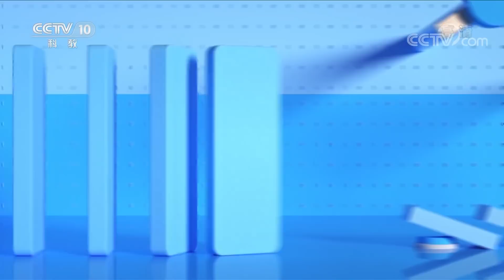《味道》瓦地则衣 羊肉汤锅 炸土豆 彝族烤乳猪 探寻凉山喜德县 品味彝族最有特色的美食 20211031 | 美食中国 Tasty China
本期美味：大凉山深处生活着一个古老的民族，他们用最传统的方法制作出代代相传的味道。需要挖坑、架柴、带毛烤制的彝族传统美食瓦地则衣到底有多香？山上奔跑的鲜和地里种的鲜强强联合，碰撞出令人惊艳的味道。本期节目走进喜德，品味连绵山峦之间的彝族传统味道。